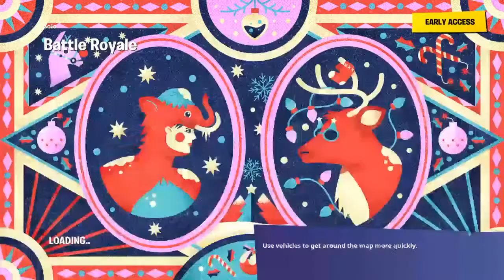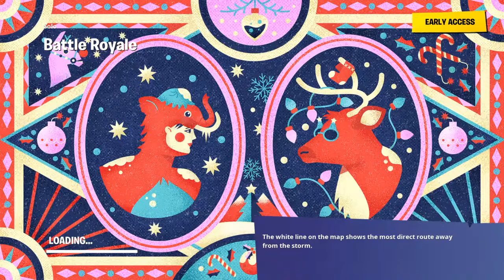Fortnite chapter 2 solo/duos/Squads gameplay